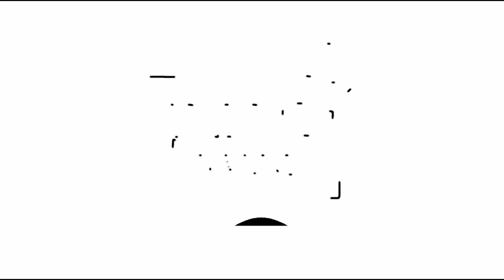ജീവിതം ഇത്രയേ ഉള്ളൂ..!Pray for Wayanad & Do for Wayanad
No.1 AAPC Approved Institute in Kerala and UAE

Medical Coding is the transformation of healthcare diagnosis, procedures, medical  services into universally accepted alpha-numeric codes
Medical Coding is transforming healthcare diagnosis, procedures, and medical services into universally accepted alpha-numeric codes.

Greetings from INDUS
Education and Training!!

Greetings from INDUS
Education and Training!!